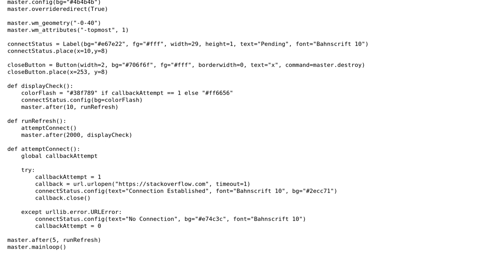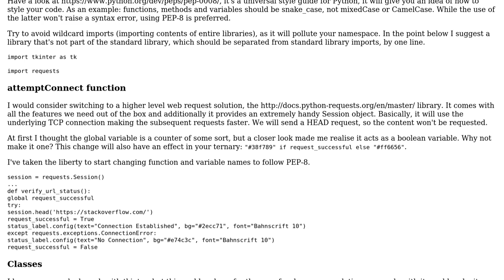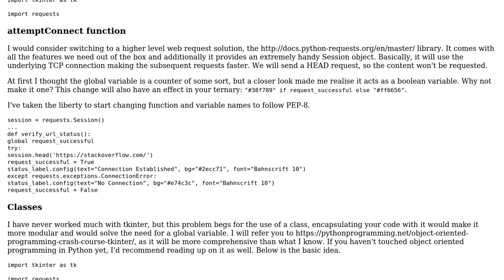Python program that checks connections based on URLLIB response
With thanks & praise to God, and with thanks to the many people who have made this project possible! | Content (except music & images) licensed under CC BY-SA | Music | Images & others | With thanks to user Lukasz user Jamal user Chris and the Stack Exchange Network Trademarks are property of their respective owners. You are responsible for your own actions.